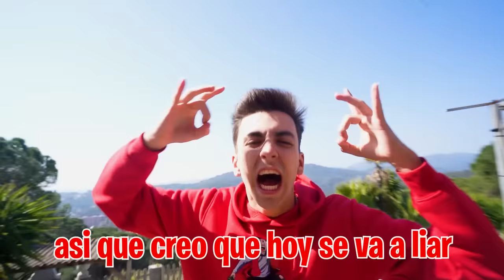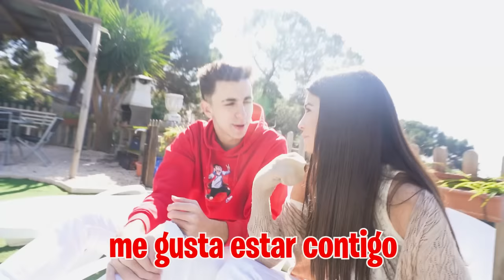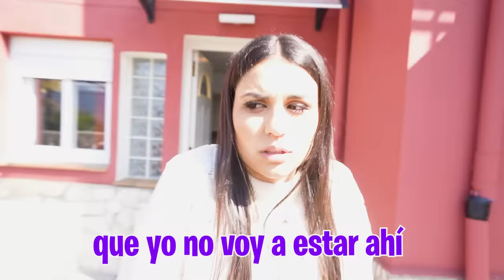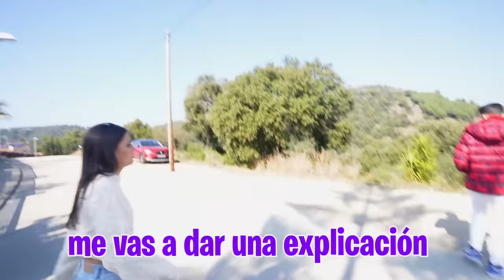ME BESO CON LA MEJOR AMIGA DE LA PROFE DE MI HERMANA…*salseo*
En la Romantic House sigue el problema entre la profe de baile de mi hermana y su mejor amiga por mi, pero quiero crear un plan para que la profe se ponga super celosa.